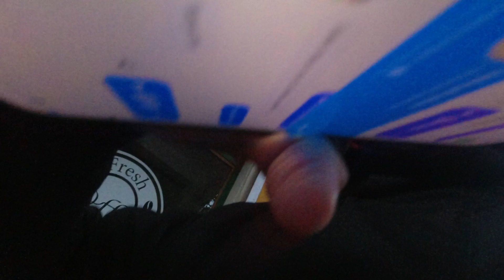First Day Work In @Mingma's Coffee Shop & Cafe || Mil Gya Re Singer K Sath Chefs Or Youtuber Bhi😱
Dragon Chowk, Manu Temple Road , Old Manali
Opposite.. Shed Bar & Restaurant

Opening Time

You Can Search This Cafe In Google As Well ❤️